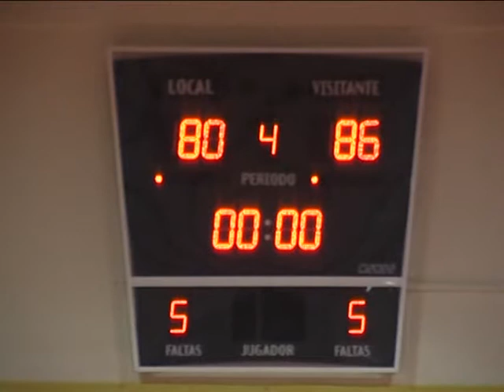EBA E J9. Morón - Peñarroya